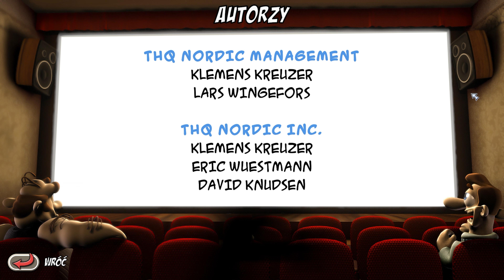Sąsiedzi z Piekła Rodem: Na Wakacjach (4/4) | Neighbours Back From Hell (100%) [#8]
Witam w serii Zagrajmy w Sąsiedzi z Piekła Rodem Remastered (Let's Play Neighbours Back From Hell). Ogrywana przeze mnie gra to pakiet ulepszonych wersji dwóch zabawnych gier logicznych z początku XX wieku - Sąsiadów z Piekła Rodem Słodka Zemsta oraz Sąsiadów z Piekła Rodem Na Wakacjach. Tytuł został opracowany przez studio Farbworks. W obu produkcjach naszym głównym celem jest uprzykrzanie życia sąsiadom.

Inne nazwy serii (na potrzeby YouTuba)
● zagrajmy w sąsiedzi z piekła rodem po polsku / zagrajmy w sasiedzi z piekla rodem pl
● neighbours back from hell napisy pl gra / neighbours back from hell remastered
● lets play neighbours back from hell pl / lets play sasiedzi z piekla rodem
● gameplay PL sasiedzi z piekla rodem / nieghbours back from hell gameplay PL